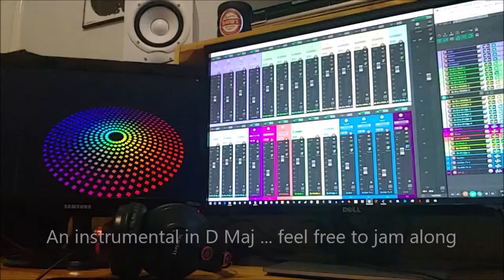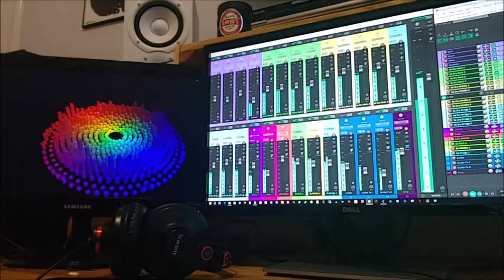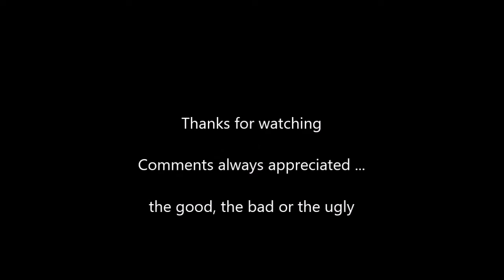Voices of Vincent Blue Beast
I produced this instrumental when encouraged by a fellow member of the Justin (Sandercoe) Guitar Community to contribute a Backing Track to our regular guitar improvisation challenge.

The title refers to the name of my electric guitar, christened thus after a couple of comments about the body being reminiscent of a Van Gough painting and the sound he can produce when I "let rip"...I love humbuckers :)

It is intended to be jammed over, so feel free to download, jam and share.  If you do I ask but two things: please just come back here and say you did so in a comment that includes a link to your jam and include a link to this video when you post up yours.

Lastly, I tip my hat to my wife. I shared the guitar part with her and when I said the next thing I'd add was a bass line, she grabbed a bass and starting to jam over the progression.  She came up with some fine licks, which I used to compose the bass line.

Thanks for taking your time to watch this; much appreciated.